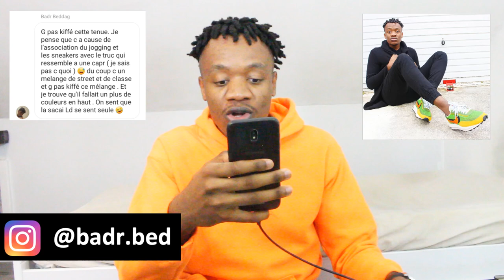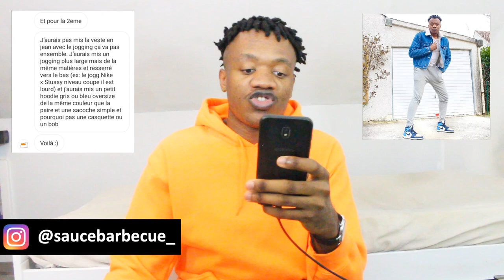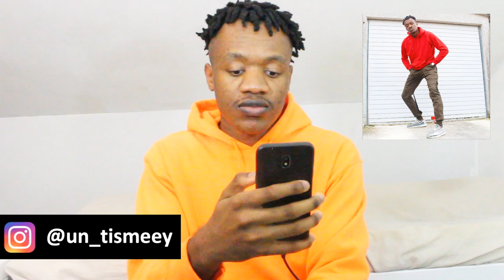VOUS Réagissez À MES Looks !!! 😱💯🔥